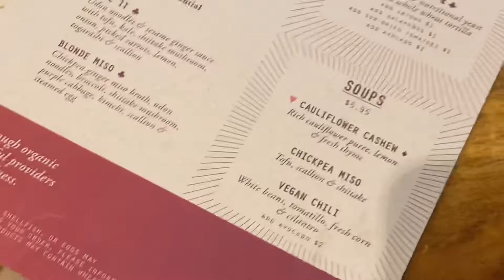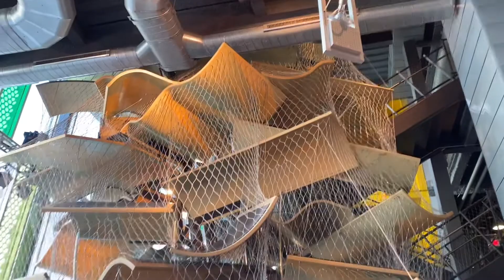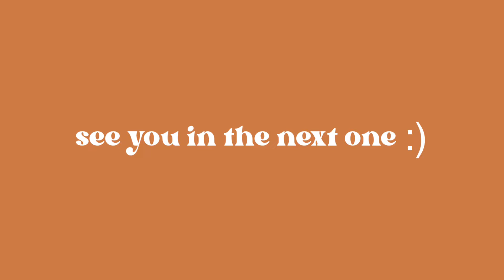we made it to boston! 🏙lunching, aquarium, boston common 🌷 family trip to boston [part 1]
I hope you enjoy this little memory roll vlog of our recent trip up to Boston. It was so special and Sky loved exploring the city. My favorite moments were the amazing lunches at Life Alive and Tatte. Sky was in constant amazement at the aquarium, but I think she loved stoller-rollin' with little Bentley the most. A

0:00 intro
0:19 checking in with tom
1:02 salem + life alive lunch bliss
2:17 sky songs
2:35 aquarium
3:37 tatte always 10/10
4:18 springtime common
5:14 childrens museum
6:18 silly grandpop times
6:44 outro